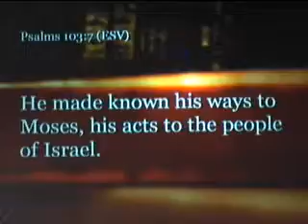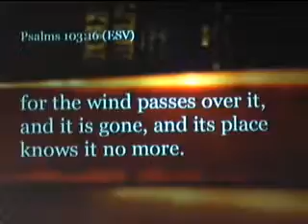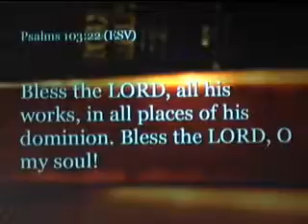SEP 6, 2015 Pastor Doug Klein - Our Great and Tender Father - Psalm 103